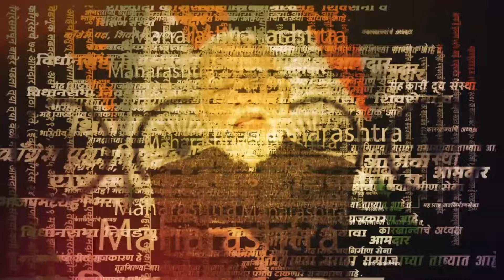राहुल गांधींसोबत ठाकरेंनाही सुनावलं ; बघा कायंदे काय म्हणाल्या ? | Manisha Kayande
राहुल गांधींसोबत ठाकरेंनाही सुनावलं ; बघा कायंदे काय म्हणाल्या ? | Manisha Kayande On Uddhav Thackeray |

मनीषा कायंदे यांनी उद्धव ठाकरे यांच्यावर निशाणा साधला आहे. तसेच कायंदे यांनी राहुल गांधी यांनाही सुनावले आहे. बघा काय म्हणाल्या मनीषा कायंदे ?

OG_NS_0224